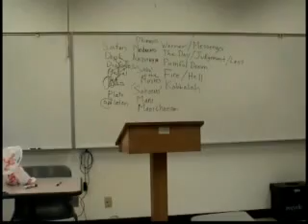Islamic Religion 5.8 History and Culture Robert Eisenman